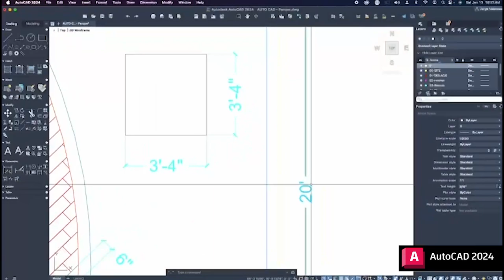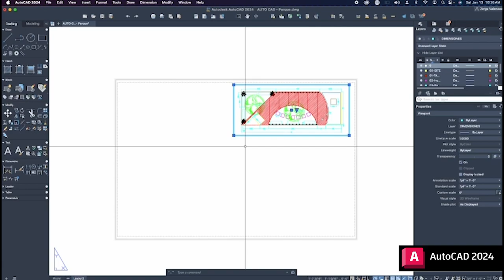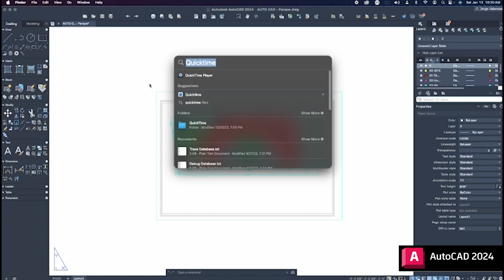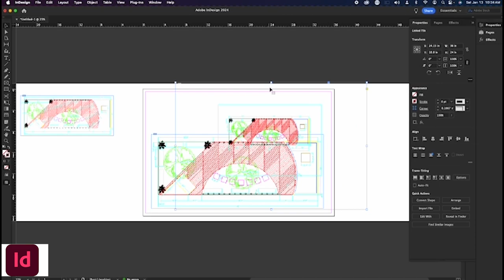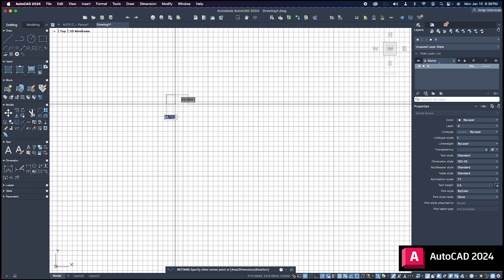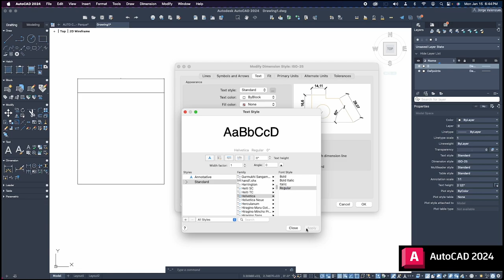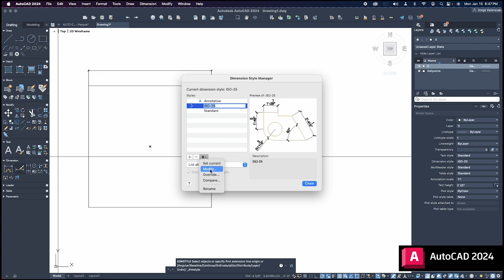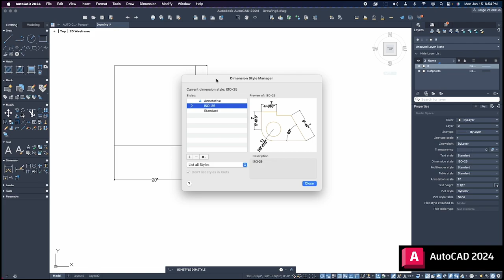TURORIAL AUTOCAD / ACROBAT / INDESIGN 2024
En este tutorial le ayudo a compañeros de Universidad a preparar sus escalas y a preparar sus documentos de Autocar para mostrar dimensiones en presentaciones de entrega.

Jorge